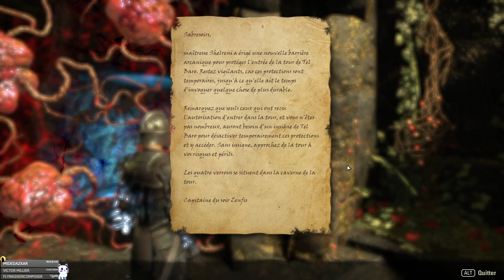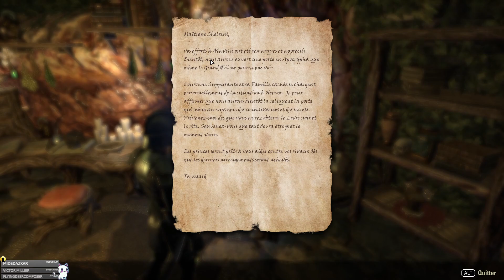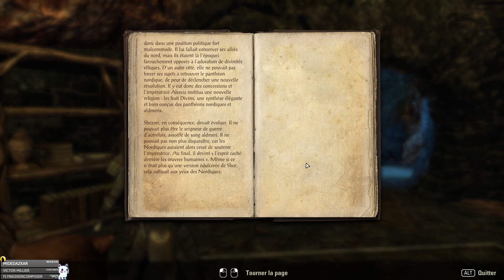[FR] - THE ELDER SCROLLS ONLINE vs SirMadness - Necrom - Ep 04 : La Caravane de Tel Baro !!🦋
Let's Play sur le jeu The Elder Scrolls Online en découverte totale de Necrom !!

Sur la Chaîne tu Retrouveras des :
► [TOURNOIS]       ► voir DISCORD ci-dessous.

Let's Play sur le jeu TESO, à la cool. On parcours l'univers des Elder Scrolls "Oblivion / Morrowind Skyrim..." Un univers d'Heroic fantasy dans lequel nous accomplirons quêtes, missions et autres tâches afin de gagner en experience et dérouler l'histoire.